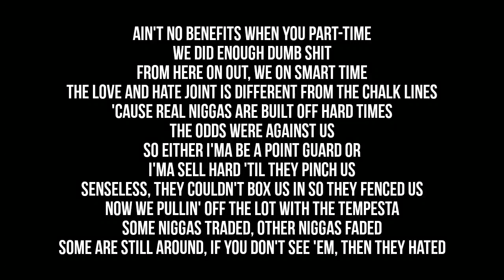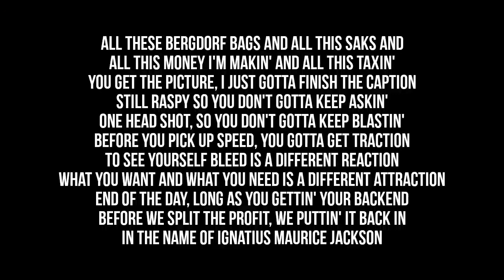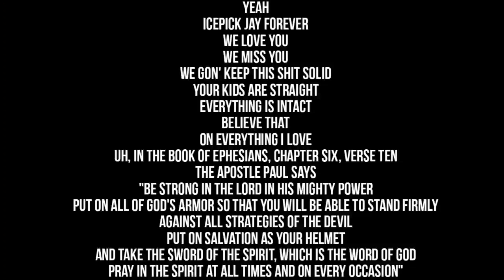Jadakiss - Pearly Gates (Lyrics)